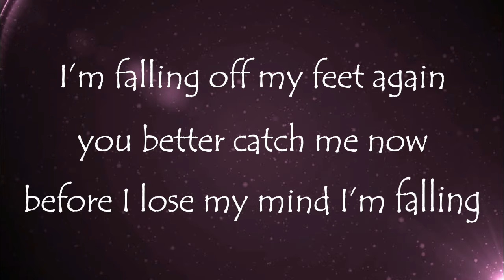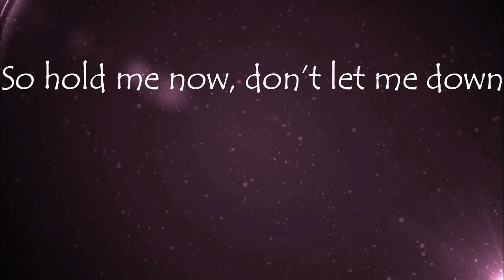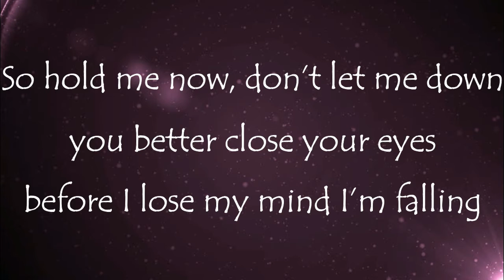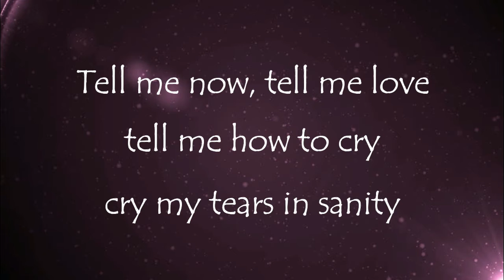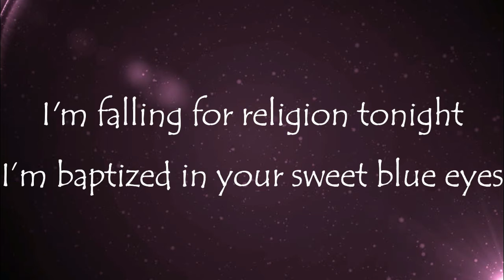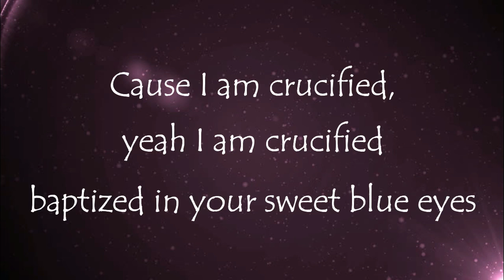Bella & Filippa - Crucified (Lyrics)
Place: 5th (Semi-final 3)